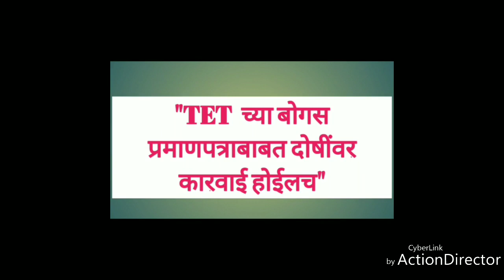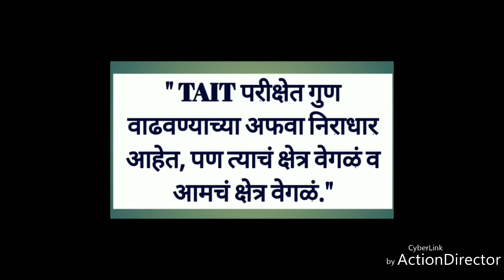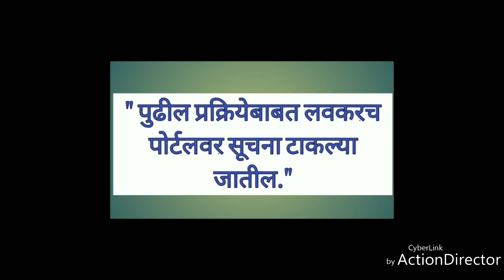Mr. Vishal Solanki sir says...